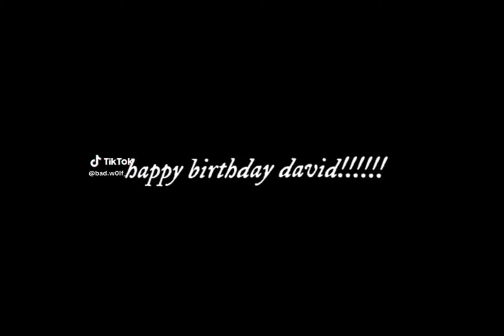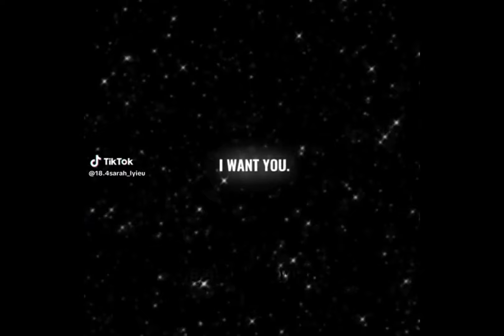Another David Tennant edit compilation (a day late) | #38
ALL CREDITS ON SCREEN

this is a day late but my actual birthday special was on time so its ok